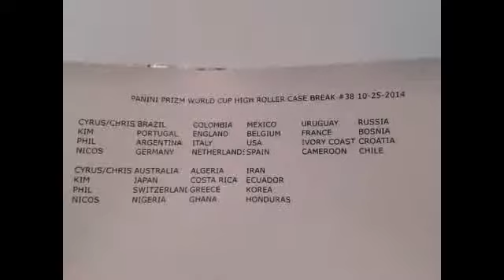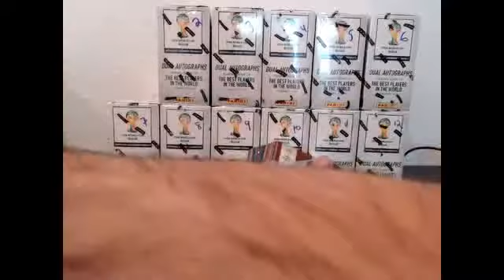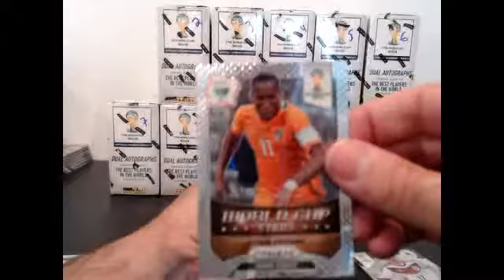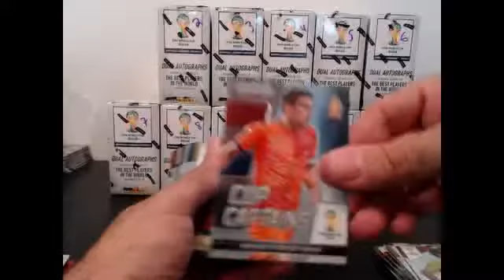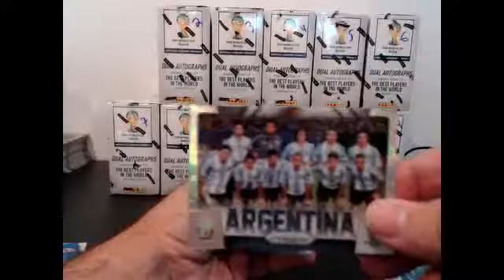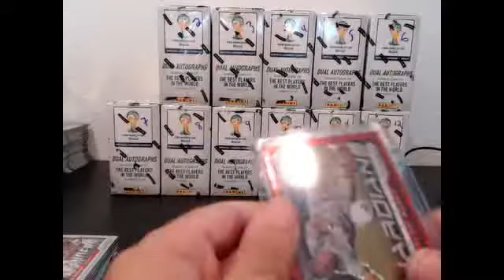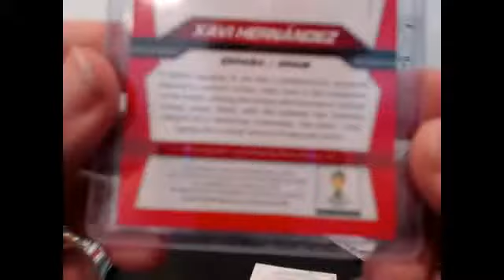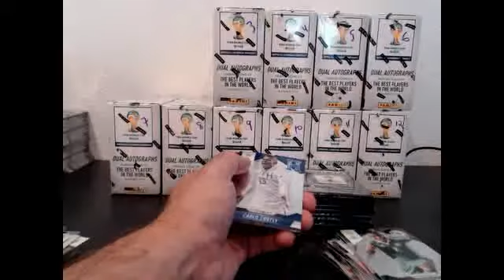HIGH ROLLER #38, 10-25-2014, PART 1 OF 2